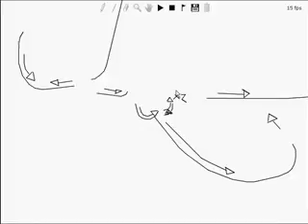Linerider-Arrows!!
Linerider with some arrows.